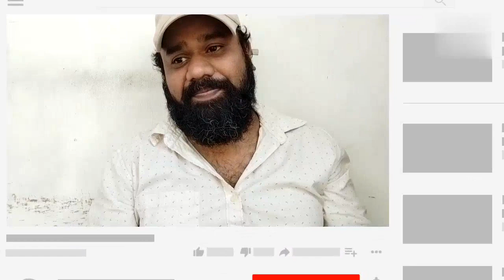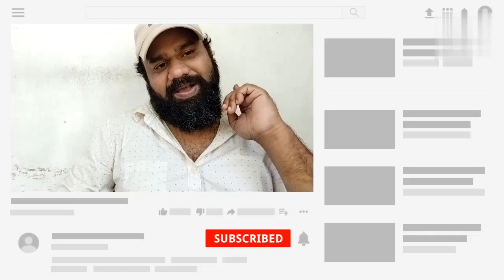MERA SUFFER | REVIEW | UMAR RIAZ EXPOSED BIGG BOSS | UMAR RIAZ NEW SONG | गाने से सभी को धोया